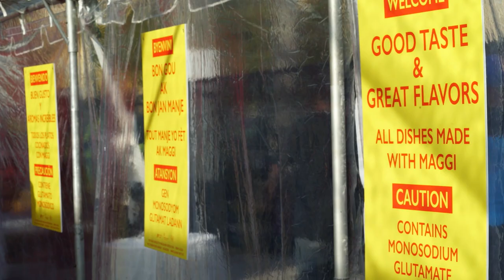Antoni Miralda: The Maggic Banquet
On February 10, 2018, at EXILE Books, “The Maggic Banquet,” a participatory food-performance by the internationally acclaimed Miami and Barcelona-based artist Antoni Miralda, celebrates Miami’s diverse cultural heritage by tracing the culinary history of Maggi, the ubiquitous and universal seasoning brand. Presenting dishes from the kitchens of Miami’s various ethnic groups—all made with Maggi—in an altar-like buffet, Miralda explores the commodification and globalization of food and tradition. Accompanied by music, a special beverage, and a zine published with recipes in English, Spanish, and Creole, “The Maggic Banquet” turns the terrace of EXILE Books into a food-for-thought artwork.

Produced in collaboration with EXILE Books and Chef Jose Casals with students from the Miami Culinary Institute at Miami Dade College, the event was accompanied by a Haitian Rara band, as well as a published zine with recipes and an essay by Stephan Palmié, Professor of Anthropology and Social Sciences at the University of Chicago.

Born in Terrassa in the province of Barcelona, Spain, Antoni Miralda has been using food as his art medium since the late 1960s. He often creates public and ritual events centered in popular culture and traditions, especially culinary ones. “The Honeymoon Project” (1986–92), was an international series of ceremonial and participatory actions at multiple sites that imagined the wedding of New York’s Statue of Liberty with the Columbus Monument in Barcelona, two diametrically opposite icons of freedom and conquest. Since 1971, Miralda has lived and worked in the U.S., and since 1993 has spent much of his time in New York and Miami, where he started Food Cultura, a project that includes archives and collections, and that produces exhibitions and events around the world exploring the subjects of food diversity and its relation to culture. He was the subject of major retrospectives at the Reina Sofia Museum and the MACBA in 2016.

“Antoni Miralda: The Maggic Banquet” is part of “Living Together,” curated by Rina Carvajal, MOAD’s Executive Director and Chief Curator, and independent curator Joseph R. Wolin. “Living Together” is made possible by the generous support of Miami-Dade County Department of Cultural Affairs and the Cultural Affairs Council, the Miami-Dade County Mayor and Board of County Commissioners; the State of Florida, Department of State, Division of Cultural Affairs and the Florida Council on Arts and Culture; and the City of Miami Beach, Cultural Affairs Program, Cultural Arts Council.